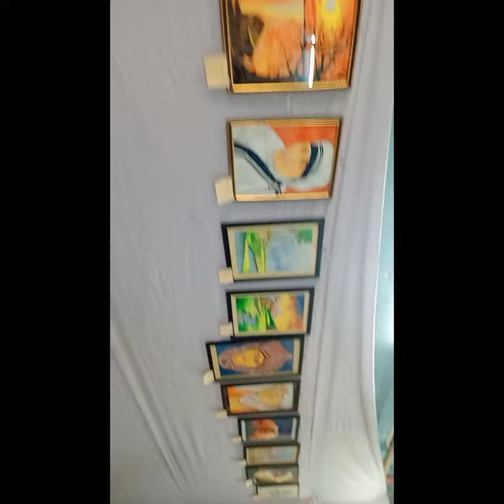our Deshbandhu art school's 4th small Winter Fine Art Exhibition